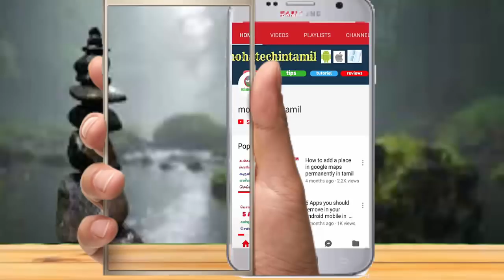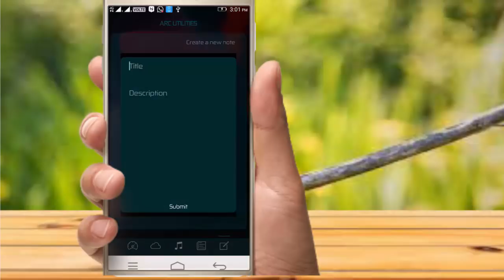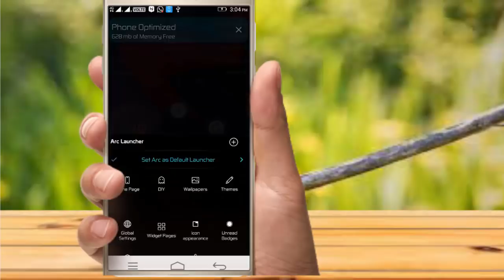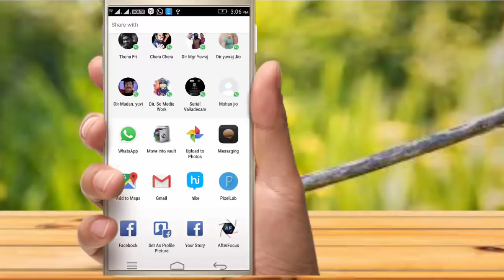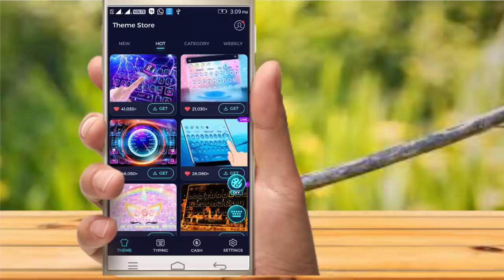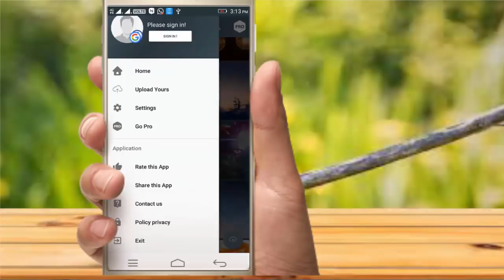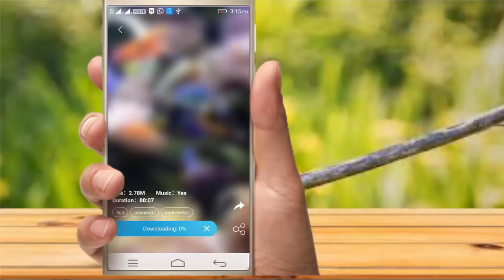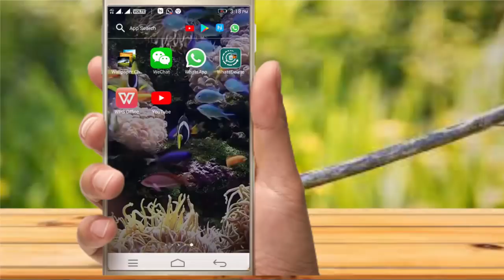Top 6 AWESOME Cool Android Apps || சிறந்த Android ஆப்ஸ்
Apps Link:
ARC Launcher

Draw your own emojis, make animated GIFs, or write handwritten messages on photos. Live message allows you to express your feelings and send them to people you care about.

*GIFs created may not be supported by some social media and messaging services depending on the size and length of GIFs

HD Video Wallpapers offers great, free HD videos. Easy to view and easy to set as your wallpaper!

★ Hundreds of HD videos for free instant use!
★ Awesome high quality 720p+ resolution videos with lots of fun.
★ A collection of videos that keeps on growing.
★ Various categories including Abstract, Animal, Animation, Dance, Game, Movie, Nature, Technology and Vehicles.
★ Quick loading and previews that only use tiny amounts of data.
★ Minimal system resource and battery usage!
★ Fast and easy to set your own videos as your wallpapers!